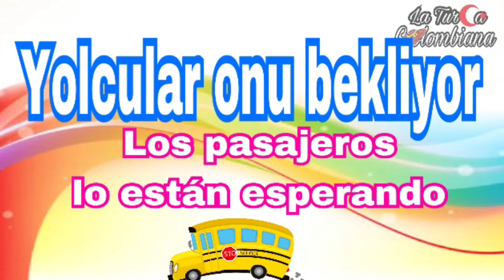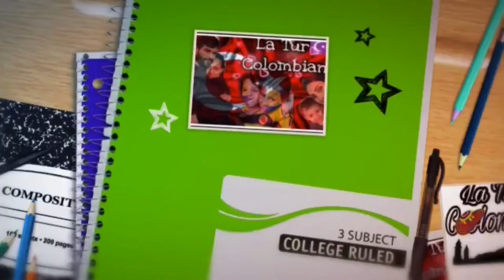Aprende turco Cantando #1